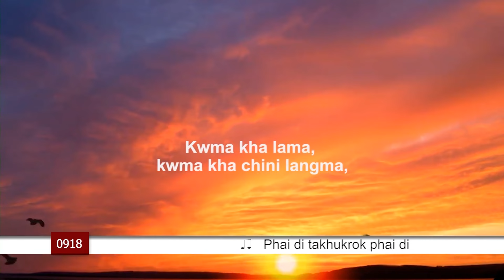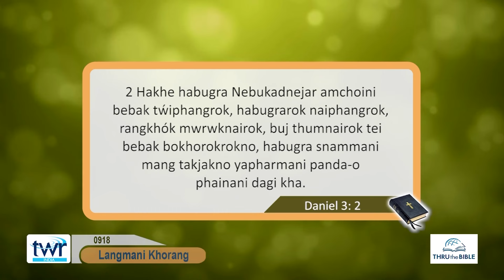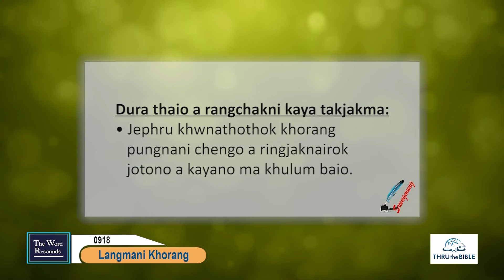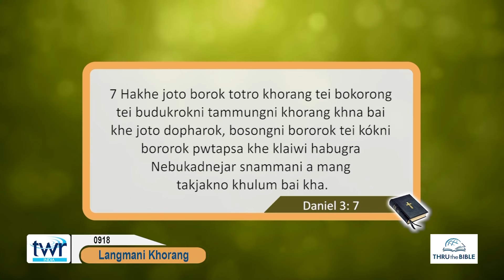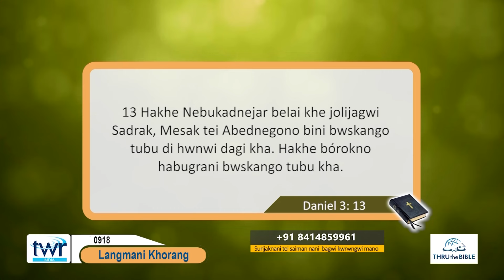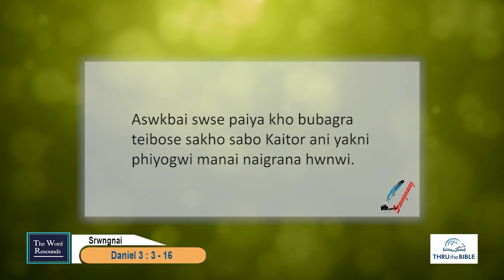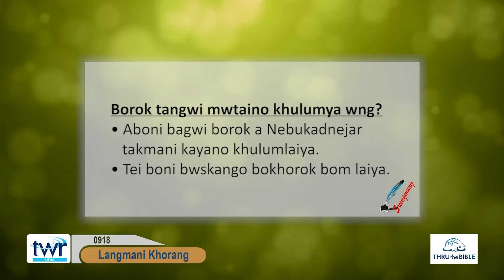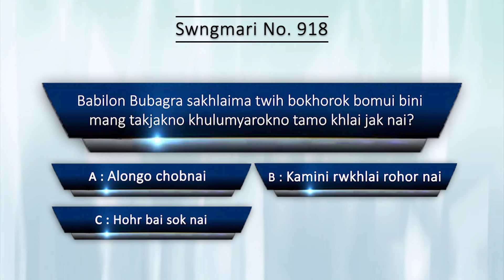TTB Daniel 3 : 3 - 16 (0918) Kokborok Bible Study